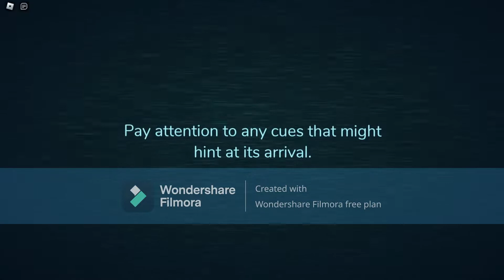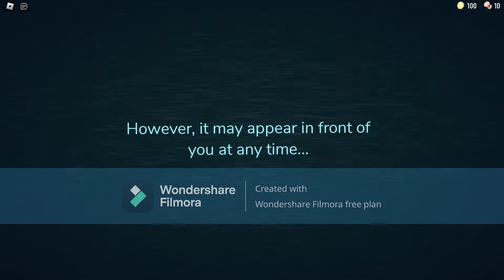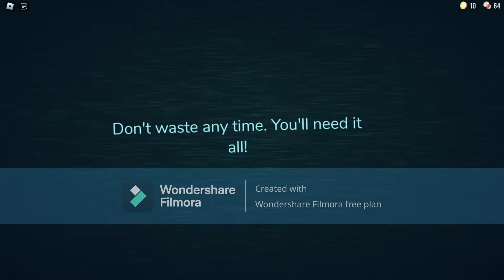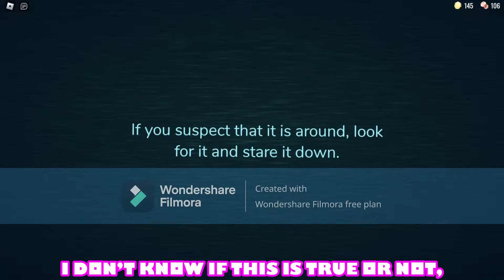Roblox Doors! (feat.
my first time playing doors :0 10 likes for a part 2!

▬▬▬▬▬▬▬▬▬▬▬▬ 🌟Links🌟 ▬▬▬▬▬▬▬▬▬▬▬▬

▬▬▬▬▬▬▬▬▬▬ ⏱ Timestamps ⏱ ▬▬▬▬▬▬▬▬▬▬

0:00 Intro

0:08 Round 1

1:55 Round 2

3:07 Round 3

11:23 Round 4

19:48 Outro